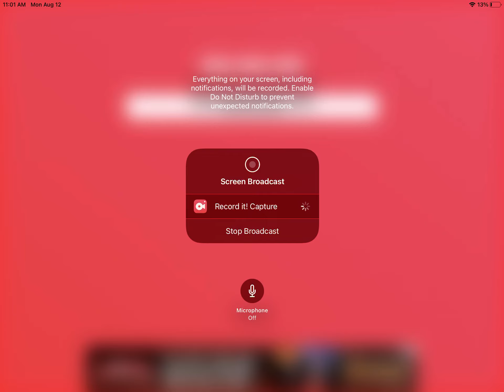Gus the LMS Kitson 0F's theme (V2)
here is V2 of Gus the LMS Kitson 0F's theme.

credit to Dark Hartshorne for the music/theme.